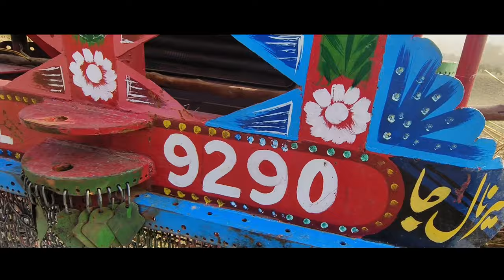Gandum 🌾 Ki Harvesting Process Alhamdulillah 😍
MY NAME : WALEED BHATTI
I AM PROMOTE VILLAGE LIFE